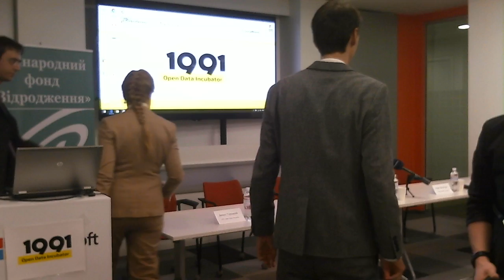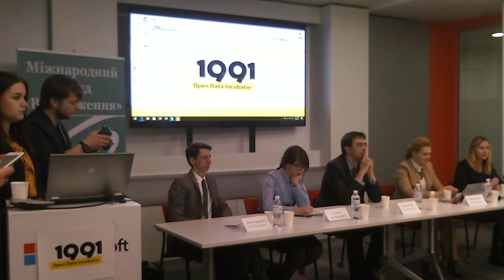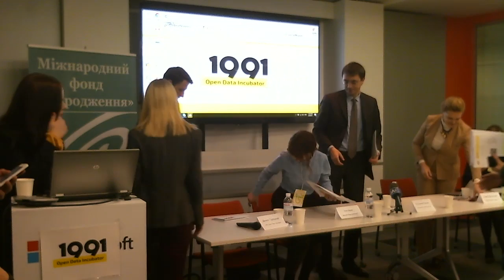1991 DemoDay #1/2 20170209 1018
1991 DemoDay #1/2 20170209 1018